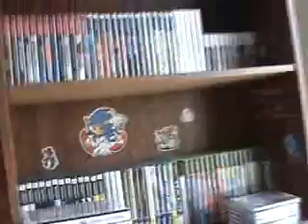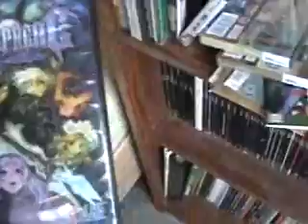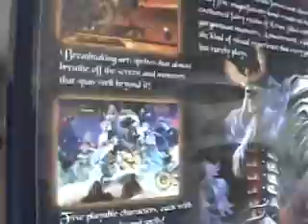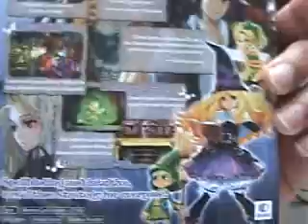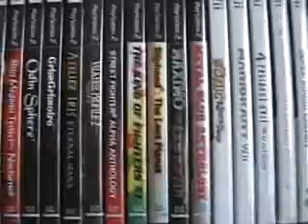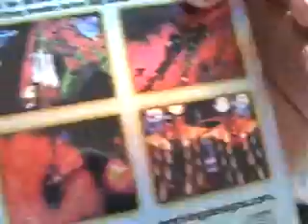My videogame collection Part 1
What else to say? My collection of videogames. Unfortunately, I have yet to play some of them and I don't know when I'm going to get to them... College gets in the way of my gaming XD